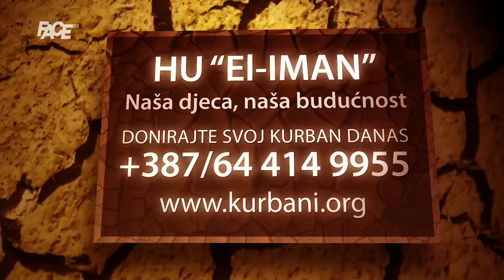Zdravko Marošević:Ne treba gubiti vjerski i nacionalni identitet,ali moramo igrati za reprezentaciju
Zdravko Marošević, načelnik općine Vareš: "Mi smo živjeli evropski kad mnogi nisu čuli za nas!"

Marketing, YouTube & Digital distribution:
EMDC Network